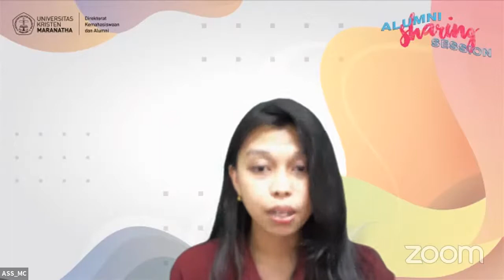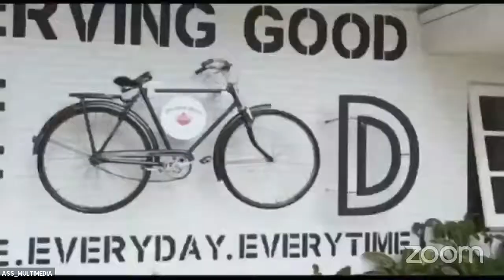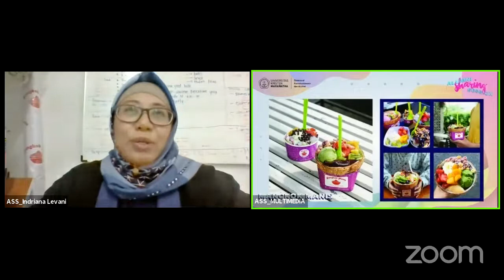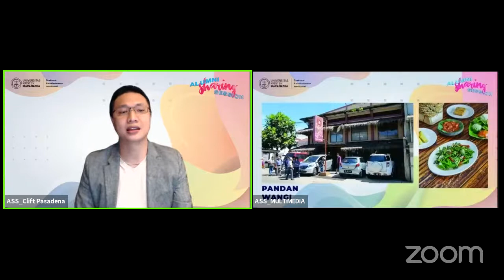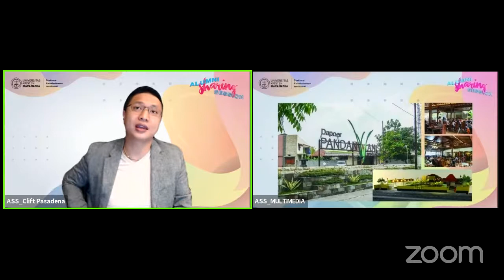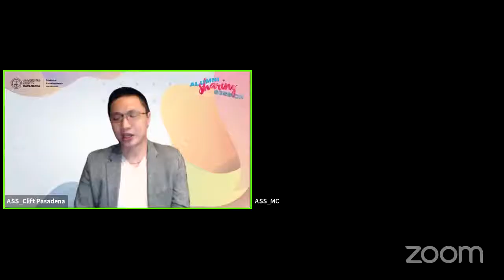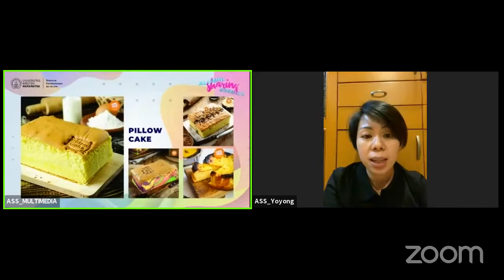Maranatha Alumni Sharing Session - Strategy Building In Culinary Business In COVID-19 Pandemic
Strategy Building In Culinary Business In COVID-19 Pandemic

Hari/Tanggal: Jumat, 2 Oktober 2020
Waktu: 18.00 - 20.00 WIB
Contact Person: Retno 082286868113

Moderator: Vhika Vhickriani Djumatris M. (Mahasiswa Aktif Ilmu Hukum 2018)
Alumni:
1. Syumeiraty Rashando (Alumni Sastra Inggris)
2. Indriana Levani (Alumni Desain Interior)
3. Clift D. Pasadena (Alumni Manajemen)